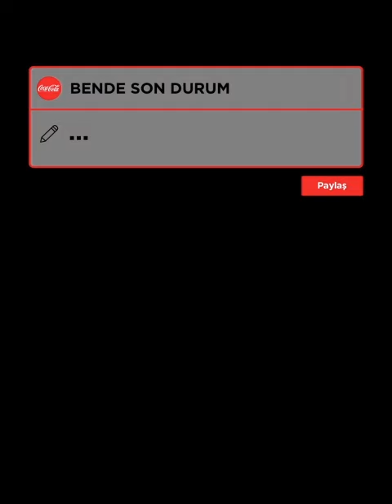“Bende Son Durum: Dev Aşık Oldum” diyenler…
“Bende Son Durum: Dev Aşık Oldum” diyenler aşklarını kendi tarzlarında anlattılar, paylaştılar ve herkese ne kadar çok sevdiklerini bir kez daha gösterdiler.